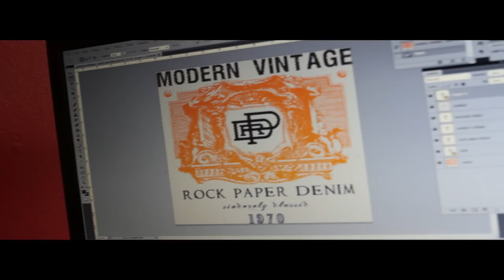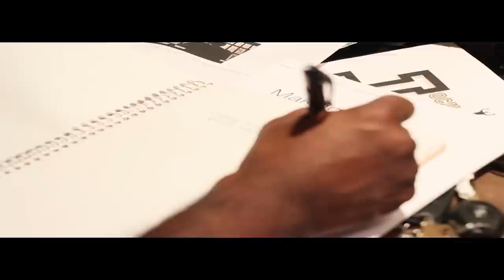One Chantz Entertainment Presents "Rise & Grind" Sizzler (Matt Canon Films)